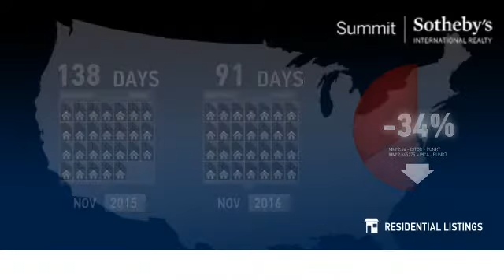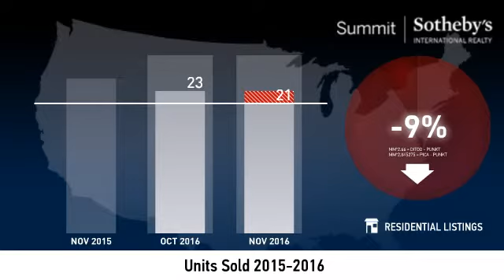Salt Lake County - Vacant Land - December 2016 Real Estate Market Update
Real estate is local, which is why we offer you current and historical data from our local Park City MLS to produce detailed, highly visual and easy to interpret videos that clearly demonstrate market trends for Salt Lake County - Vacant Land.